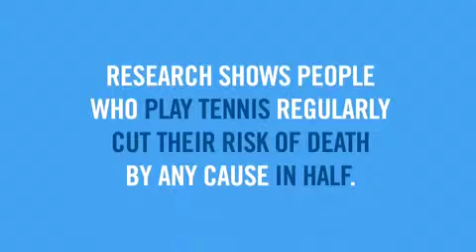US Open Arthur Ashe Kids Day